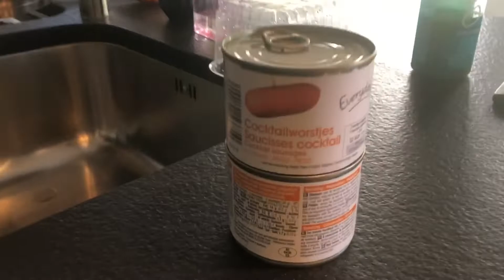Test vlog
Geef me zeker feedback hier in de reacties.